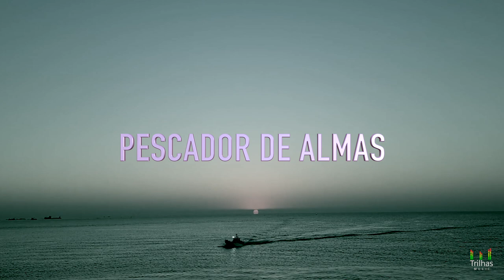Pescador De Almas - Fleury E Mirelle/COVER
Louvor : Pescador De Almas
Intérprete :   Fleury E Mirelle
Autor :  DANIEL PIREZ
Contato do Autor  :   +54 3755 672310
Direção e Produção :  TRILHAS MUSIC